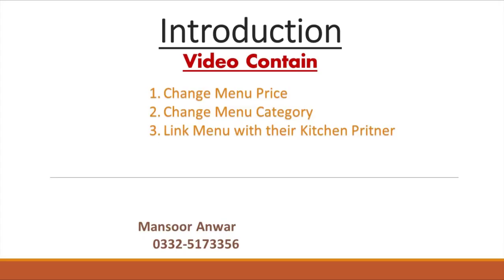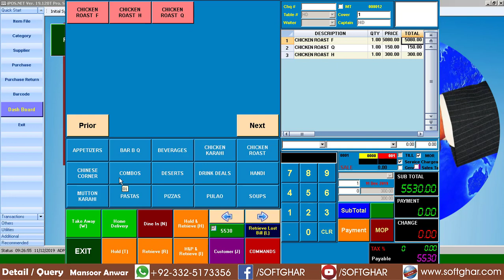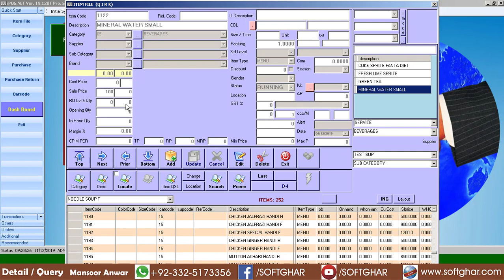How To Edit Restaurant Menu |iPOS Software | Mansoor Anwar |SOFTGHAR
iPOS Restaurant Software

Inventory & Account Software

Retail Whole Sale Distribution Business

How to edit Menu prices, how to link your item with their respective kitchen printer, how to change item categories..

More Video and Tutorial visit